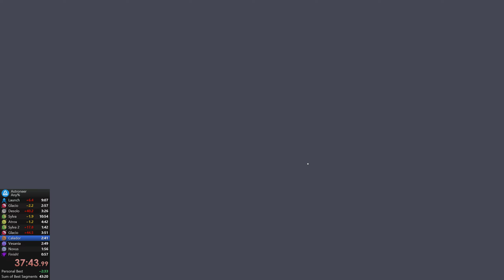Astroneer Any% 45:31 Speedrun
Revisiting the game after 2 years.. enjoy!